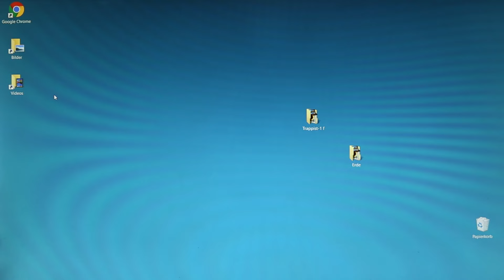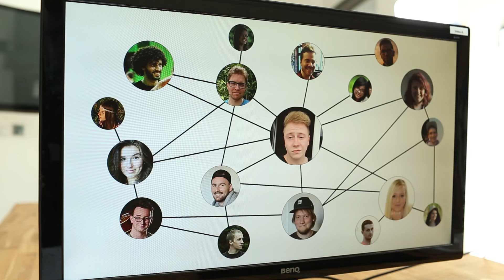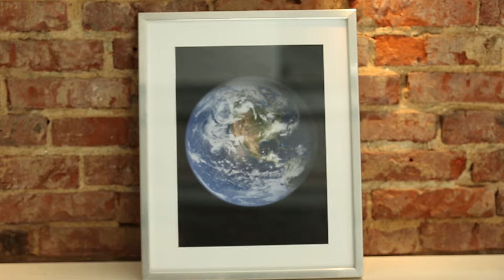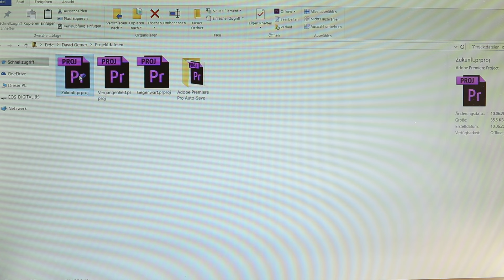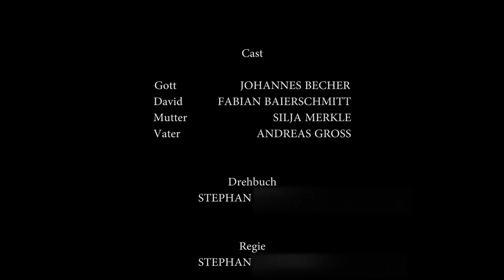"Schönheit trägt Camouflage" - Abschlussfilm Mediengestalter Bild und Ton 2017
Mein Abschlussfilm zur Ausbildung Mediengestalter Bild und Ton 2017.
Das vorgegebene Thema war: "Schönheit ist relativ".
Vorgegebene Produktionszeit: 18 Stunden.

Cast:
Gott: Johannes Becher
David: Fabian Baierschmitt
Mutter: Silja Merkle
Vater: Andreas Gross

Stimmen:
Fabian Baierschmitt
Silja Merkle
Julia Bohn
David Hägele
Fabian Reinke

Fotos:
Fabian Reinke
Julia Bohn
David Hägele
Fabian Hägele
Robin Scherzinger
Bilal Bachir
Victoria Wenk
Laura Brönhorst